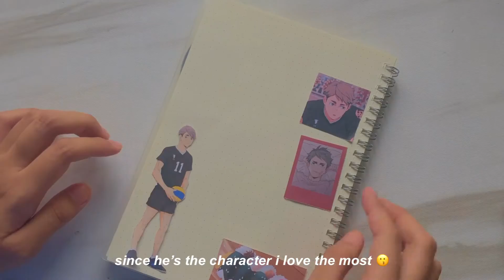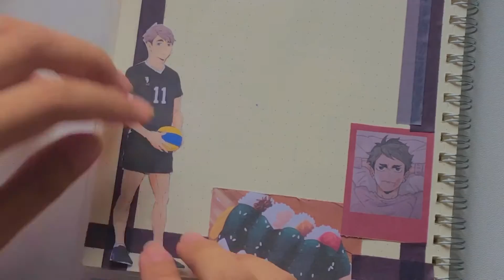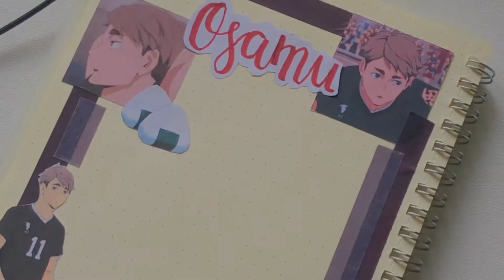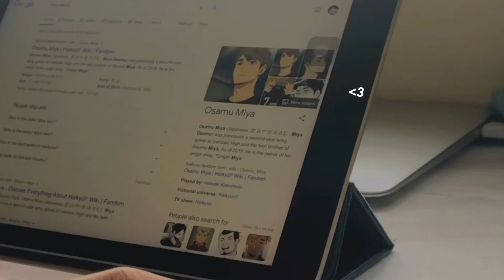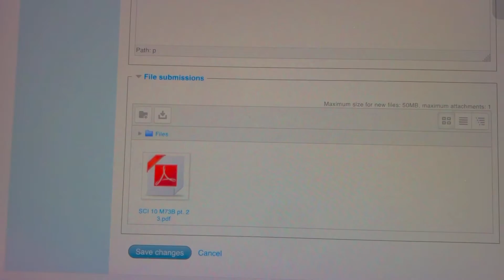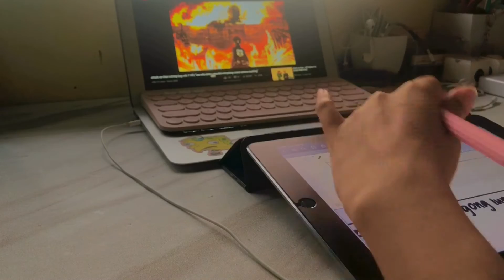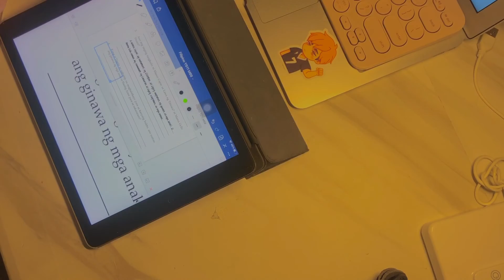study vlog | journaling, unboxing logitech keyboard, and studying 🍑✨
hello everyone! how's 2021 treating you so far? i hope everyone's safe, ily all 🥺💓